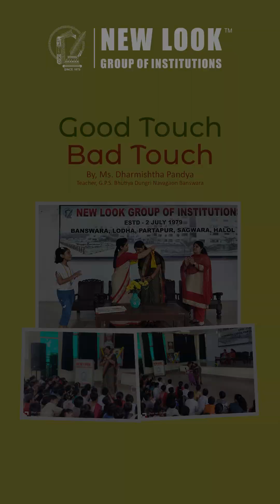Good Touch, Bad Touch Awareness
As a strong step towards making our children safe ,New Look School has conducted a workshop in the school campus on the topic 'good touch' and bad touch. It was conducted by Mrs. Dharmishtha Pandya with the objective of spreading awareness and educating children about good and bad touch at a time when child abuse and molestation exist as dark realities in society today .It is a commendable initiative.